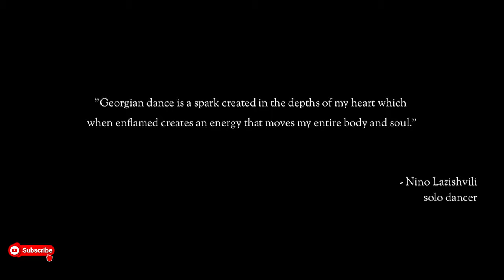🔸 ანსამბლი ,,რუსთავი"/ფრიდონ სულაბერიძე/ ანსამბლის რეპეტიცია/ ქართული ცეკვის მიმოხილვა.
🔸 ანსამბ ,,რუსთავის" სოლისტები - ბექა კაპანაძე და ეთუნა ჭანუყვაძე,
🔸 Fri _ Donstrich*